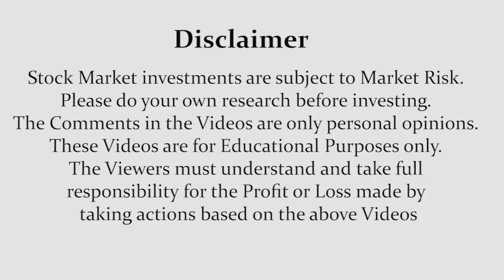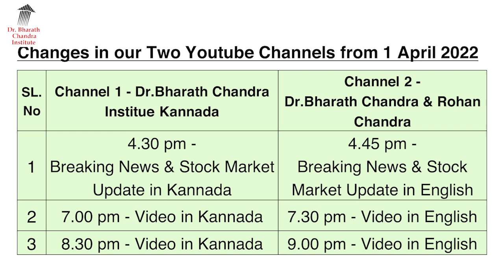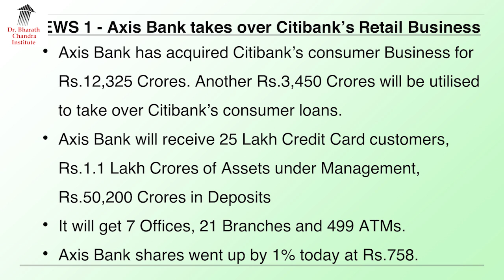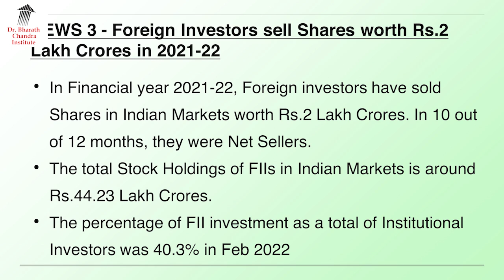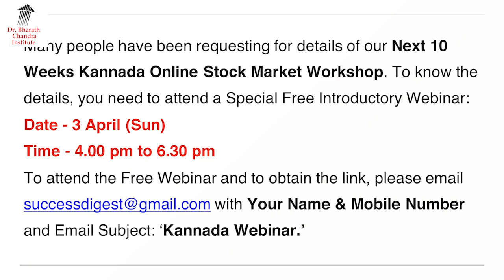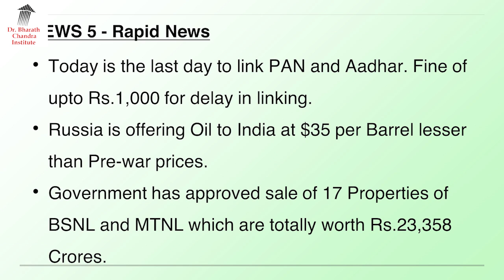ಬ್ರೇಕಿಂಗ್ ನ್ಯೂಸ್ - 31 March 2022 Breaking News - Dr. Bharath Chandra & Mr. Rohan Chandra